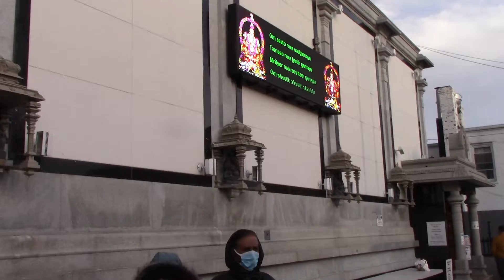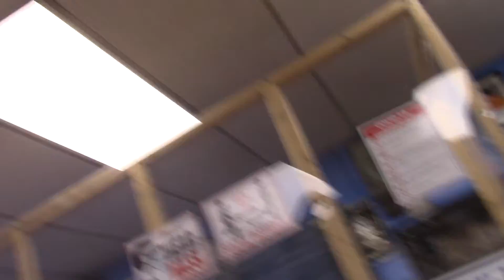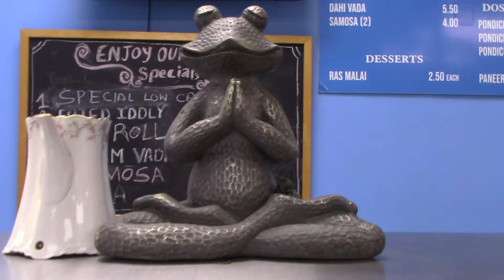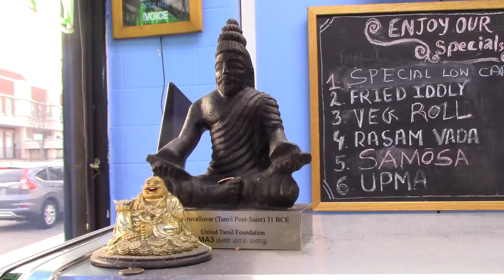নিউইয়র্কের গণেশ মন্দিরে জন্মদিন উদযাপন